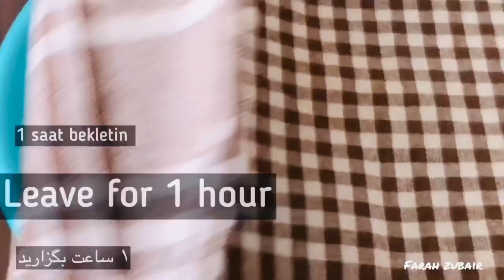EASY HEALTHY BREAKFAST COOKIES RECIPES - KAHVALTI KURABİYESİ TARİFİ - TATLI TARİFLERİ - کلچه صبحانه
🤗Destek olmak için videoyu beğenir misin 🍀
📍 فراموش نکنید که برای اطلاع از دستور العمل های جدید، مشترک شوید و اعلان ها را روشن کنید. 🤗برای حمایت میتونید ویدیو رو لایک کنید🍀